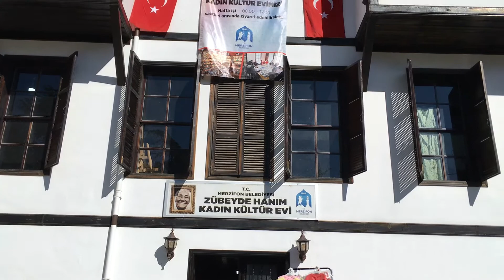8 Mart Dünya Emekçi Kadınlar Günü Kutlu Olsun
Zübeyde Hanım Kadın Kültür Evimizde el emeği göz nuru ürünleri meydana getiren hepsi birbirinden kıymetli Merzifonlu kadınlarımız ile Merzifon Halk Eğitim Merkezi bünyesinde hizmet veren öğretmen ve öğrencilerimize katkılarından dolayı teşekkür ederiz.